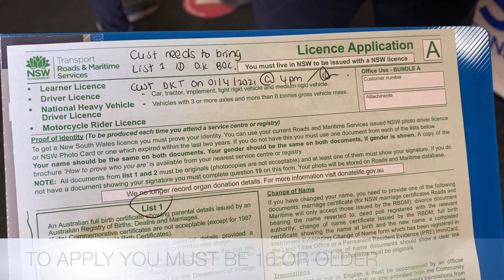First Driving Lesson ni Kuya! Eh bat si mommy ang nervous 😂 How to get a Driver License 🇦🇺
⬇️Rules for learner drivers

“There are special rules that apply to learner drivers. These rules are designed to keep you safe while you're building your driving skills.

In addition to following the NSW Road Rules, you must:

Only drive cars
Be supervised at all times by the holder of a full (not learner or provisional) Australian driver licence
Have L plates displayed (black L on an orange/yellow background) clearly at the front and back of the vehicle, on the outside, or an L sign on the roof, when driving. The letter L on the plate must not be hidden
Observe a the posted speed limit, and never drive above 90 km/h
Not tow any other vehicle
Not have any alcohol in your system when you drive a vehicle. It is also illegal to drive under the influence of drugs
Not supervise another learner driver
Only carry the number of passengers that can be properly seated in seats and restrained by approved seat belts or child restraints
Only drive vehicles that have a seat belt fitted to the driver's position, and you must wear the seat belt
Not use any mobile phone, including hands-free devices or loud speaker, while driving, or while your vehicle is stopped but not parked.
If in Sydney, not drive in Parramatta Park or Centennial Park.
Failure to comply is an offence and carries heavy penalties, including loss of licence.

You must comply with these NSW rules when you are driving interstate or overseas. You should also make yourself aware of any licensing or driving laws that another jurisdiction may apply to you as a visiting novice driver.

Demerit points apply to learner drivers. Your learner licence will be suspended or refused if you reach or exceed 4 demerit points in a three year period.”